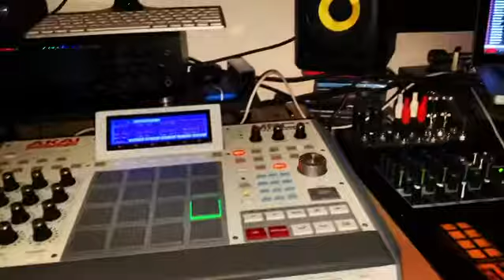DJ JAY - In The Lab MPC Renaissance & Akai 2500